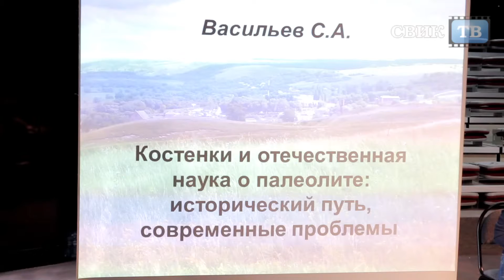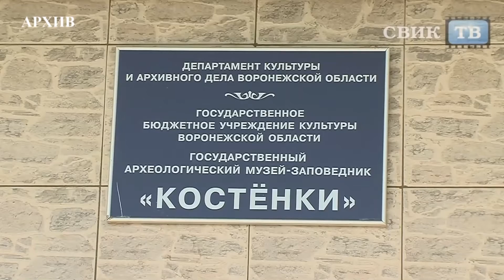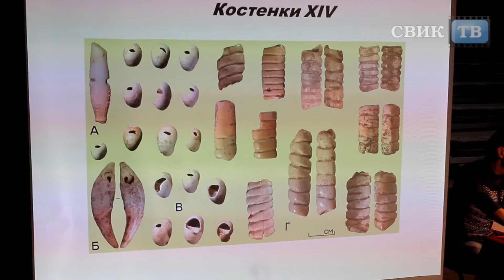Воронежские «Костёнки» - ключ к истории заселения Европы